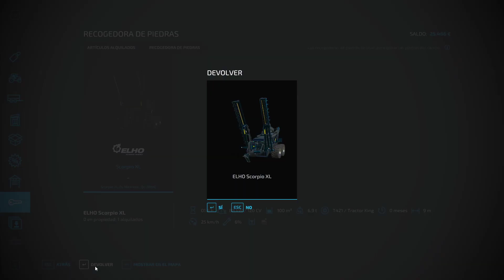Farming Simulator 22🚜 UPPER MISSISSIPP🧄I RIVER VALLEY 4X HOY TOCAN PIEDRAS FS22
🚨👉Simulador de agricultura 22 (PC)